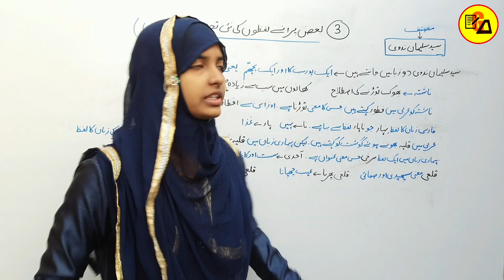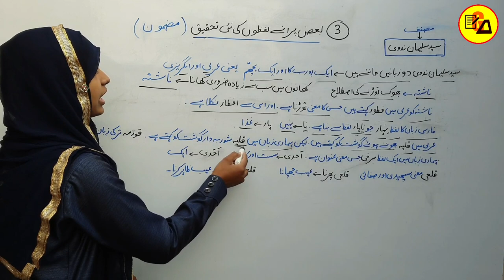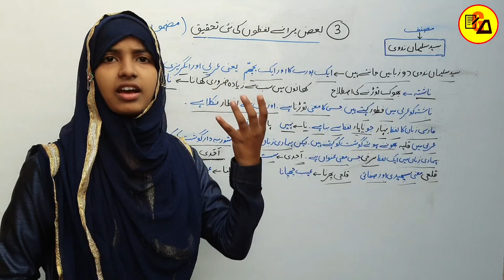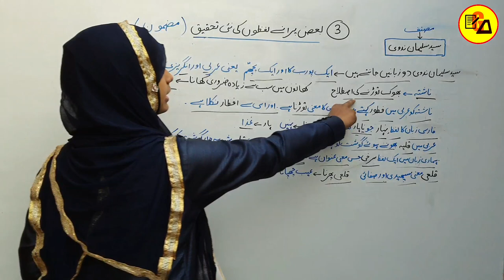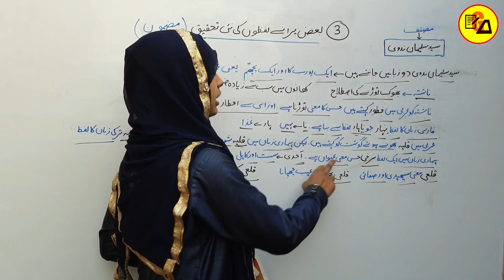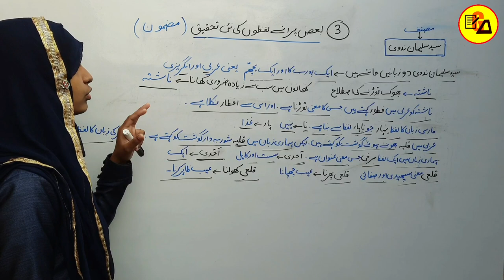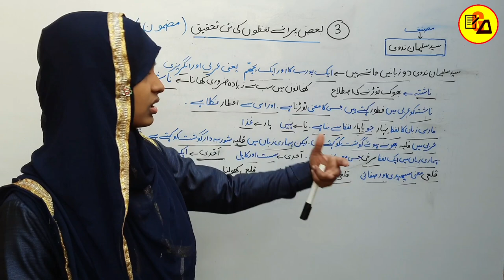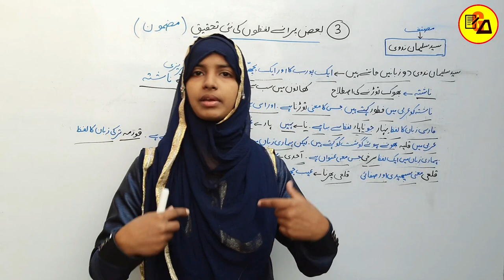Class 12 Urdu Chapter 3|Baaz Purane Lafzo Ki Nayi Tahqeeq|Class 12 Urdu 100 Marks By Muskaan Ma'am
Best Wishes :-
इस वीडियो में कक्षा 12वी उर्दू के कहकशां किताब से तीसरे चैप्टर की समाप्ति पूरी तरह से की जा चुकी है| जो आपके आने वाले वार्षिक एग्जाम के लिए बहुत ही ज्यादा महत्वपूर्ण साबित होने वाला है इसलिए इस वीडियो को अपने दोस्तों तक पहुंचाने की कोशिश करें ताकि सभी विद्यार्थी इसका फायदा उठा सकें l